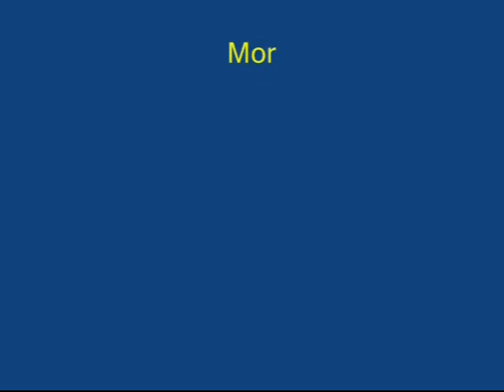BOTTLE BOX | Punjabi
You can make a very beautiful Bottle Box from a 2-liter Coke Bottle. You will need a scissors, cutter and some tape too. Cut the bottle into two at the mark shown. This way you will get an upper portion and a lower one.
Take the base and mark five vertical lines along the flutes. Cut them from the edge to the flair. These vertical flaps can be bent outside like petals. Also cut small triangles at the corner of the cuts. This will round off the petals. Now take one petal at a time and fold it in. All the 5 petals will snap inside to make a fine lid for the bottle. You can place your precious trinkets inside this bottle box and then shut its lid. This will make a very beautiful Bottle Box.
Then take the top part of the bottle. Similarly, make 5 vertical cuts along the flutes. Also cut 5 small triangles to round-off the petals. Now snap all the 5 petals inside thus making the base of the bottle. In the end you can tape the last petal. This will ensure that the base does not open up. This makes for a very beautiful short, squat bottle. You can put some buttons and beads in it. This is good recycling of old plastic bottles.